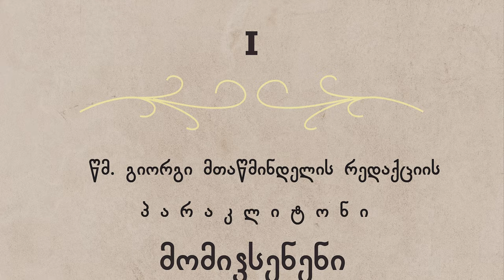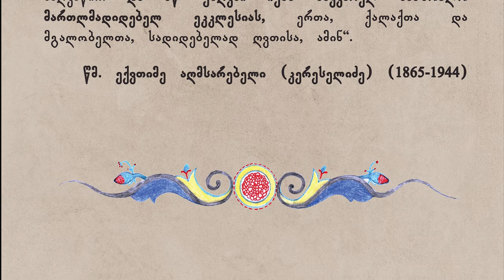მომიხსენე, ქრისტე, მაცხოვარ - ხმა ბ გვერდი (VI)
ჰიმნოგრაფიული კრებულის I ტომში წარმოდგენილია წმ. გიორგი მთაწმინდელის რედაქციის პარაკლიტონის „მომიჴსენენი“, რომელსაც ახლავს სანოტო დანართი წმ. ექვთიმე აღმსარებლის (კერესელიძე) ხელნაწერების მიხედვით.
   გამოცემა ორი ნაწილისგან შედგება: პირველი ნაწილი წარმოადგენს „მომიჴსენენის“ კრიტიკულად დადგენილი სამეცნიერო ტექსტს, რომელსაც ახლავს სხვადასხვა ხელნაწერში ასახული სახეცვლილებების ჩვენება სქოლიოების სახით; მეორე მეორე ნაწილში განთავსებულია სანოტო დანართი, რომელიც მგალობლებს საშუალებას მისცემს საღმრთო ლიტურგიაზე „მომიჴსენენი“ გალობით აღავლინონ.
   ასევე პირველად ქვეყნდება სრული სახით წმ. გიორგი მთაწმინდელის ანდერძი, რომელიც დართულია მის მიერ შედგენილ პარაკლიტონზე და ანონიმი ავტორის მიერ წმ. გიორგი მთაწმინდელისადმი მიძღვნილი შესხმა.
   ნაშრომი განკუთვნილია როგორც ფილოლოგებისთვის, ისე მგალობლების, მედავითნეების, და საეკლესიო ჰიმნოგრაფიით დაინტერესებული საზოგადოებისთვის.

 In the first volume of "Hymnographical collection" we present troparia on the Beatitudes from St. George the Hagiorite’s Octoechos. This edition is submitted by musical notes according to the manuscripts written by St. Ekvtime the Confessor (Kereselidze).
   The publication consists of two parts: the first part represents critical text of troparia on the Beatitudes along with footnotes in which the differences among manuscripts are displayed; the second part contains musical notes which will provide assistance to church chanters in order to perform these chants in the Divine Liturgy.
   Also St. George the Hagiorite’s bequeathal which precedes the text of St. George’s Octoechos and the panegyric to St. George the Hagiorite written by an unknown author is being published in full size for the first time.
   The following edition is meant for philologists, church chanters and readers, and also for a broader circle having an interest in ecclesiastical hymnography.